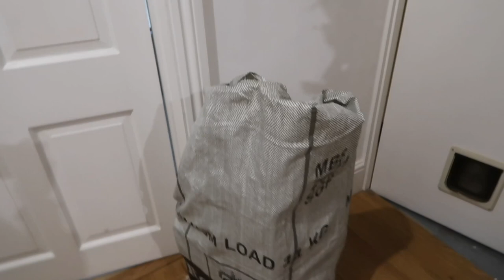VLOGMAS PART 2 | COME TO BACCHANALIA WITH ME | LONDON LIGHTS | AMBARINA | Beauty Passionista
I MENTIONED:
STYLE:

Mascara:
Eyebrow Pencil:
Setting Powder:
Lipliner:
Lipstick:

Love
Ambarina xx